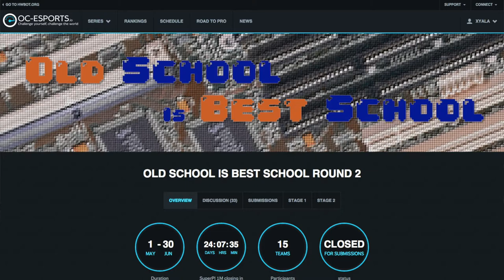Old School is Best School R2 - OC-ESPORTS Winner Announcement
The concept behind the contest is simple, teams compete in two stages over a period of two months. The key element of course is that the benchmarks and hardware limitations are devised using what could be described as ancient PC components.